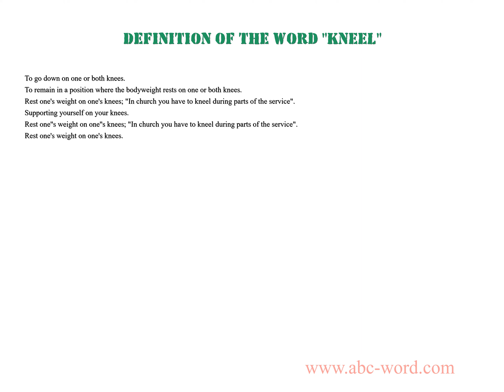Definition of the word "Kneel"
you will find full information about this word "kneel".
From the video you will learn the definition for the word kneel. The lexical meaning of the word kneel. What does the word kneel mean? And much, much more...